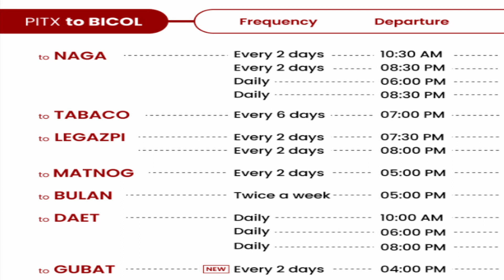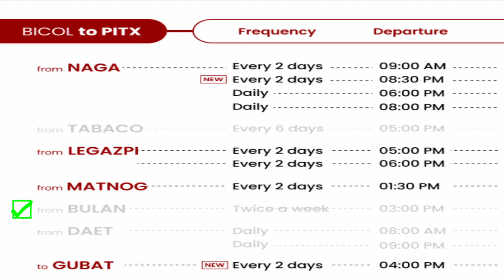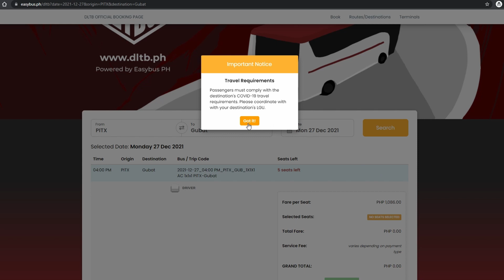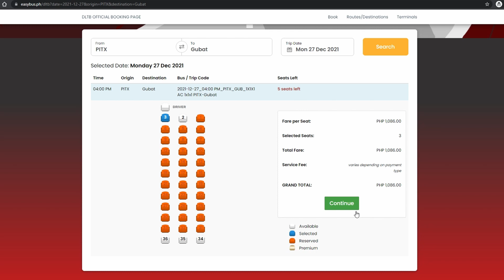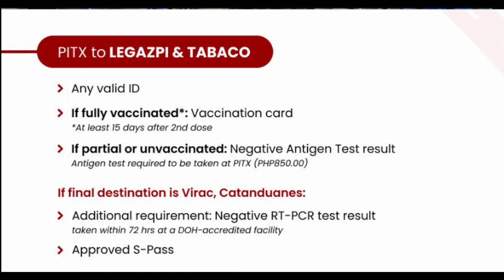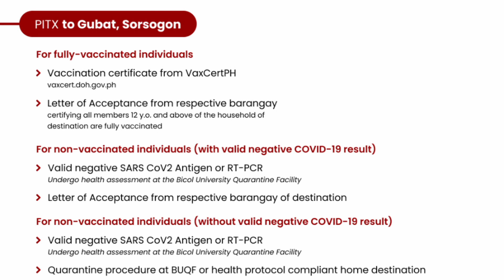DLTB PROVINCIAL BUS UPDATE 2021 | PITX MANILA TO GUBAT, DAET, NAGA, TABACO, LEGAZPI, MATNOG, BULAN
Guys! Nadagdagan na ang mga byahe ng provincial bus papuntang Bicol Region. May byahe na ang DLTB papuntang Gubat Sorsogon! Alam sa video ang detalye.